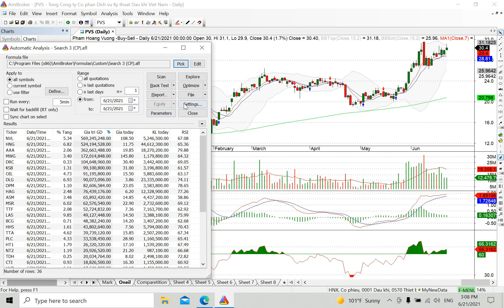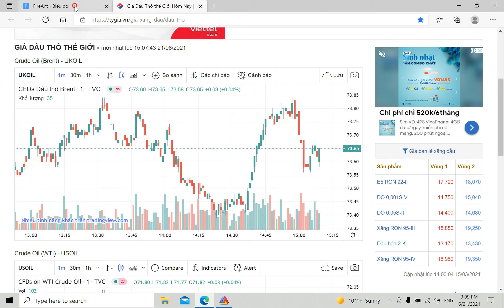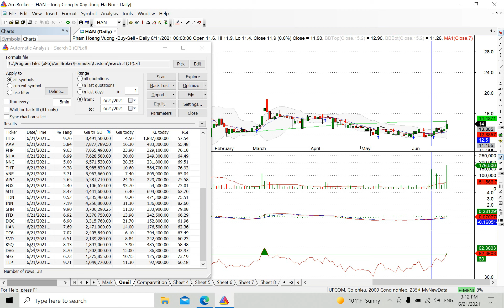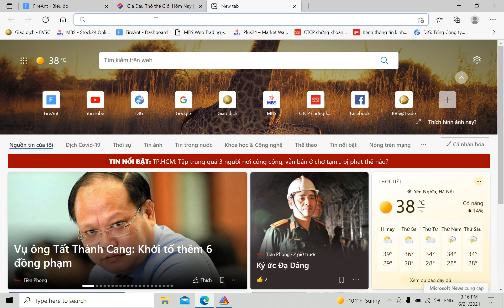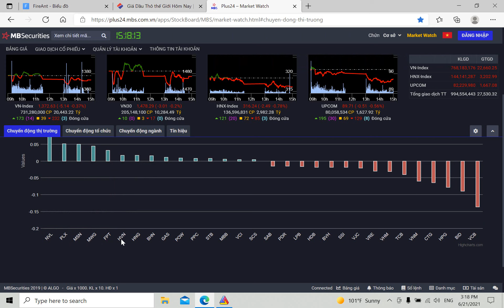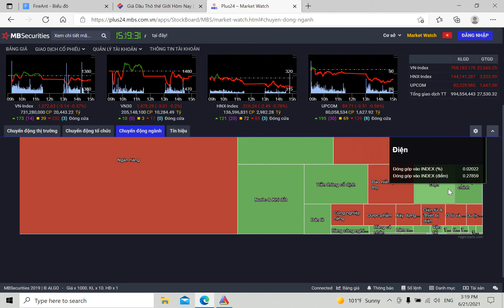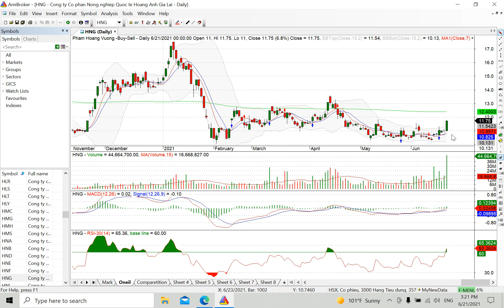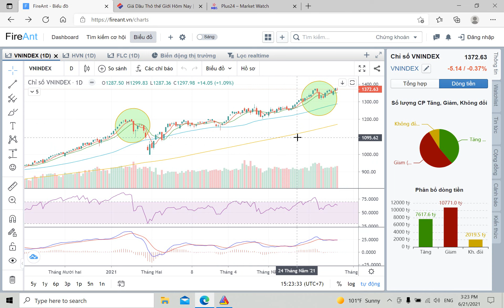38 Cổ phiếu mạnh nhất trên 3 sàn phiên 21/6/2021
Nếu các bạn tìm thấy một cổ phiếu nào mạnh hơn cổ phiếu yếu nhất trong danh sách 38 cổ phiếu này thì hãy bình luận xuống bên dưới để tôi được biết nhé.

Chúc các bạn đầu tư thành công, kiếm được nhiều lợi nhuận trên sàn chứng khoán. Hẹn gặp lại các bạn ở những clip sau.